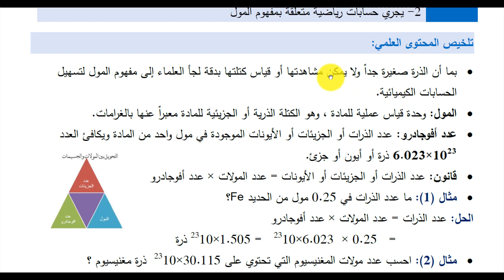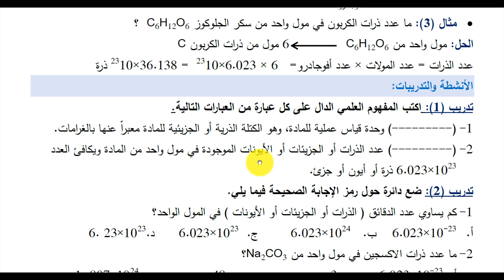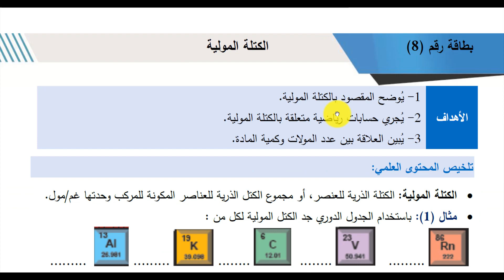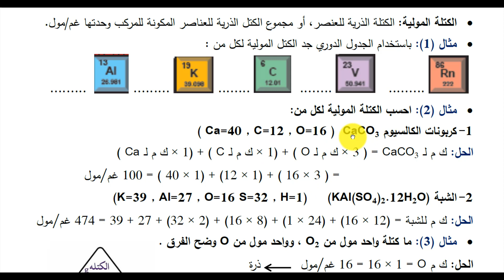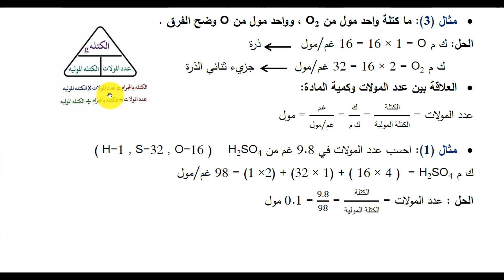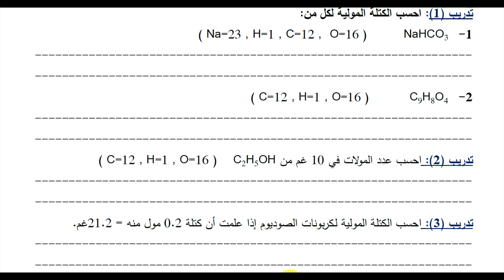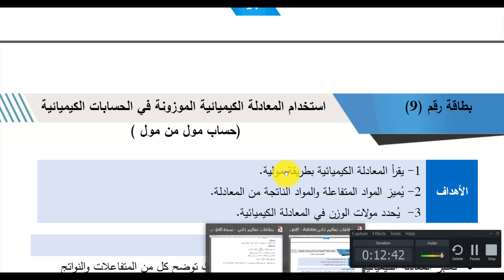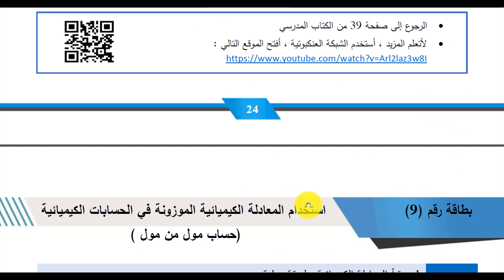بطاقات التعلم الذاتي المول والكتلة المولية كيمياء عاشر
باقي الفيديوهات
شرح لكيفية تحويل واشتياق الوحدات الفيزيائية بين النظام الدولي والغاوسى ومقارنة بين الكميات الفيزيائية الاساسية والمشتقة